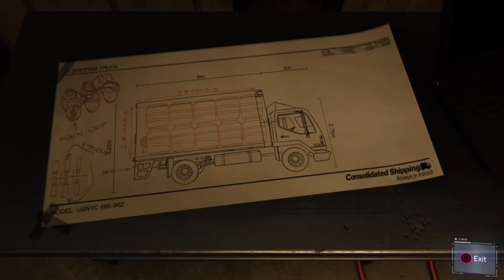MARVEL'S SPIDER-MAN PS4 Walkthrough: Part 14 | DUAL PURPOSE | No Commentary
🎮 Welcome to JoKeRsGamingHQ! 🎮

Gear up for an exhilarating adventure through the bustling streets of Marvel's Spider-Man! Join us as we swing into action, battling villains and saving the day in the vibrant world of New York City.

🕷️ Immerse yourself in the thrilling world of superhero combat as we unleash powerful web-slinging moves and take on iconic foes with epic showdowns. From heart-stopping chases to epic boss battles, every moment is filled with action-packed excitement.

🌆 Explore the sprawling cityscape of New York, from towering skyscrapers to bustling streets, and uncover hidden secrets and side missions along the way. With stunning visuals and dynamic environments, Marvel's Spider-Man delivers an immersive gaming experience that will leave you on the edge of your seat.

🎥 In this video, we swing by a recycling center. Upon arriving, we notice that demons are present. After stealthily taking them all out, we find a way to unlock a high-security gate. Once the gate is unlocked, we enter the building through a vent on the wall. Inside, we discover guns from Fisk's armory, plans of a truck bomb, high-tech equipment, and multiple bombs the demons stole from Fisk to go after Mayor Osborne.

After searching the building thoroughly, we swing by Consolidated Shipping, where more demons are located. Again, we stealthily take them out. During this encounter, we craft a new gadget—a trip mine. After successfully clearing them all out, Silver Sablinova, head of Sable International, a private security force, shows up.

🔗 Don't miss out on our other Marvel's Spider-Man videos for more epic gameplay and thrilling adventures.

Your support and feedback mean the world to us!

Thank you for joining us on this epic journey through Marvel's Spider-Man. Together, let's swing into action and show the world what it means to be a true hero!